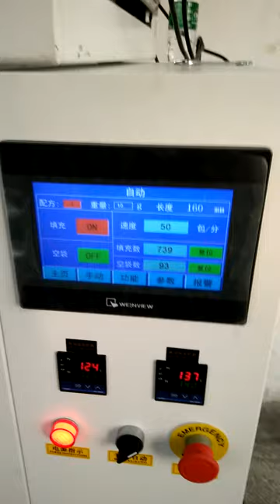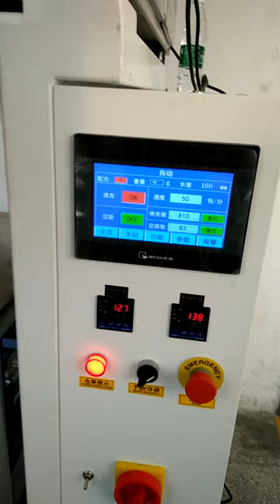HTL-400C Small Sachet Packing Machines